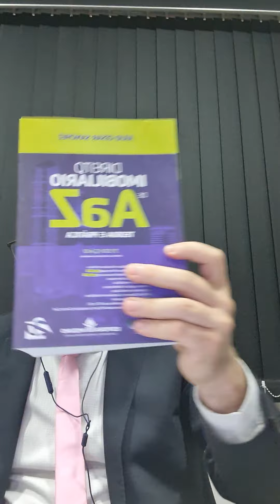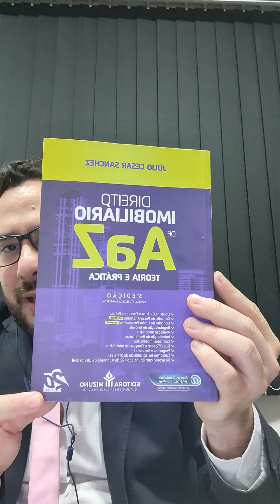Curso de Administração de Imóveis e Locação para Corretores de Imóveis AULA 01